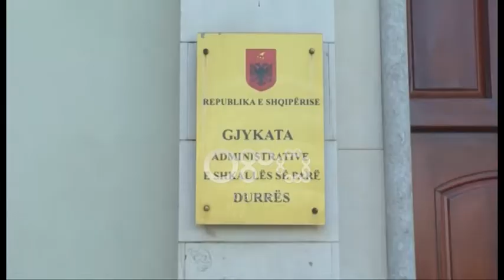Ora News – Shtyhet vendimi për “Velierën”, Gjykata e Durrësit kërkon më shumë kohë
Për të gjashtën herë radhazi gjykata Administrative e Durrësit shtyu vendimin për projektin “Veliera”

Relatori i çështjes Ergys Gashi pasi u njoh me pretendimin e shoqërisë civile kundër projektit që sipas tyre cënon zonën e mbrojtur arkeologjike, kërkoi më shumë kohë për vendimin pëfundimtar.

Shtyrja e vendimit, solli reagimin e ashpër të ambientalistit Sazan Guri i cili foli për zvarritje për ti dhënë kohë krimit, ndërsa paralajmëroi se cështja do të shkojë deri në Strasburg.

Sazan Guri: Po ndodh një zvarritje në një mënyrë që t’i jepet kohë krimit. Ne këtë gjyq e kemi të fituar, me hir apo pahir të pushtetit, gjyqi do fitohet në Strasburg. Do fitohet e drejta natyrore që ka ky popull durrsak dhe shqiptar.

Shtyrje të pajusfikuar e cilësuan edhe aktivistët e tjerë, të cilët vijojnë të theksojnë dëmin që sipas tyre po i shkaktohet zonës së mbrojtur në Durrës.

Aktivist: Me një kërkesë të thjeshtë që mund ta shqyrtonin për punë minutash, ata u detyruan tre herë të tërhiqeshin për dhënien e vendimit. Si përfundim, arriti deri në një shtyerje për afro një muaj vendimi. Pra një shtyerje e pajustifikueshme nga ana e gjykatës.